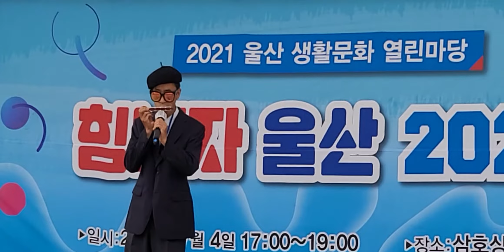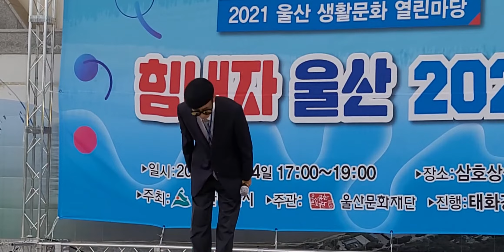하모니카연주 박상구/시계바늘 (신유곡)힘내자울산생활문화콘ㆍ디트